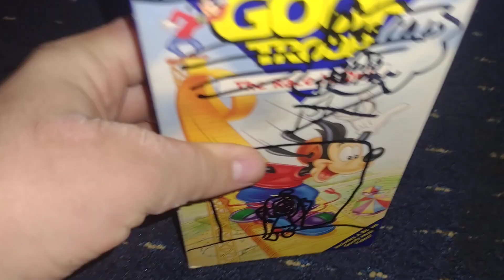Goof Troop The Race Is On VHS Review